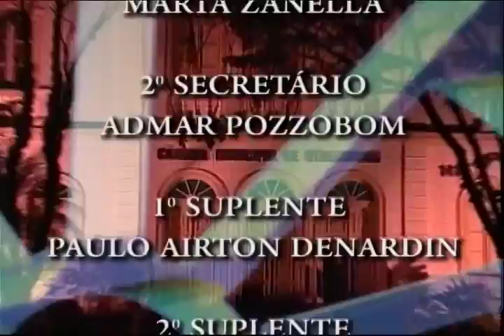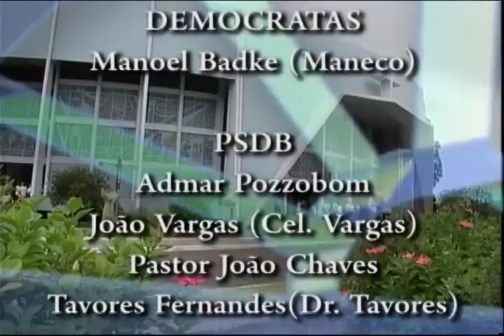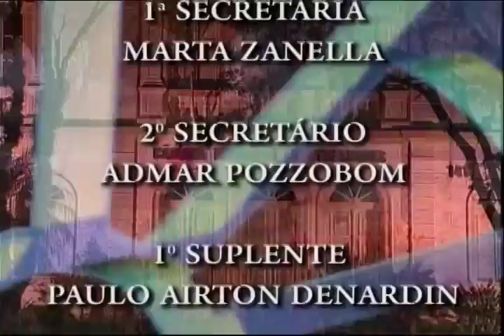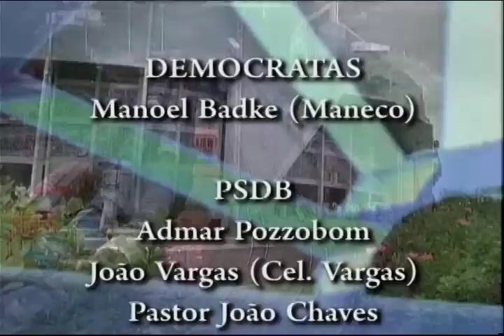Sessão Plenária Ordinária do dia 10 de maio de 2016